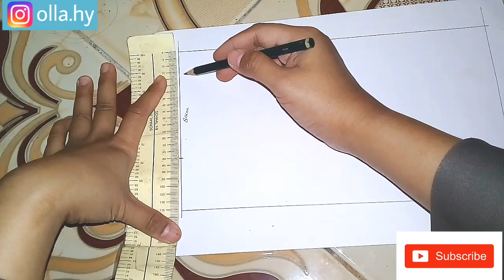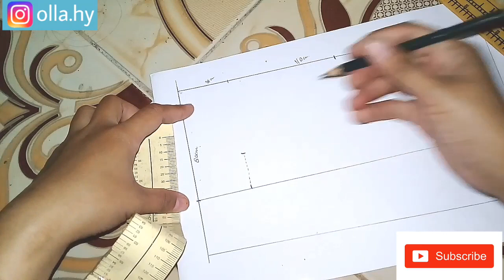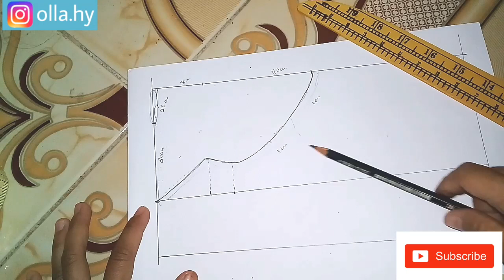Cara membuat pola jilbab syar'i |sangat mudah-olla tailor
Kain yg saya gunakan untuk buat jilbab nya yaitu kain moscrepe
Dan bagian bawahnya itu saya pakai kain wolfis
Smoga pola ini mudah di fahami dan bisa langsung di praktik

Btw tangan saya hitam banget ya di kamera😂
Mungkin efek pencahayaan kali hihi

Terima jasa:
Buat baju
Buat jilbab,cadar
Obras
Order pola badan wanita
Pengiriman melalui JNE❤

jilbab instan
jilbab non pet